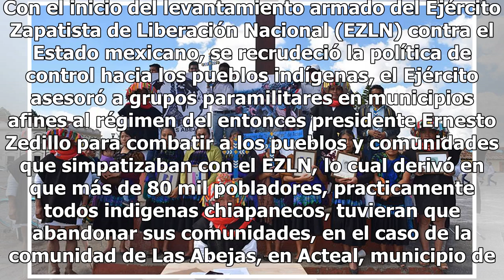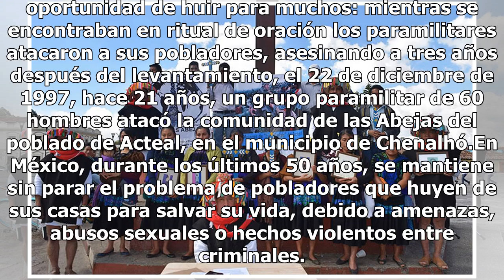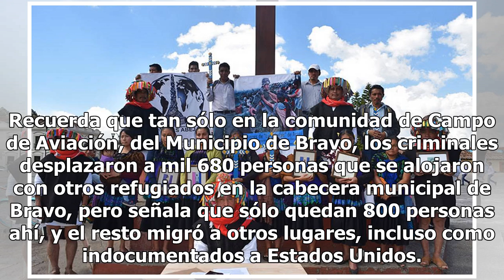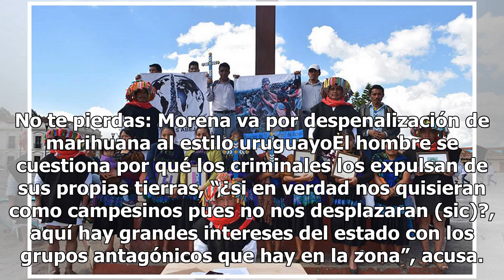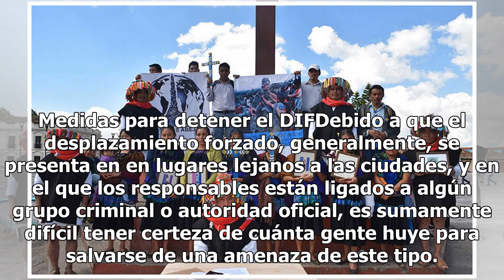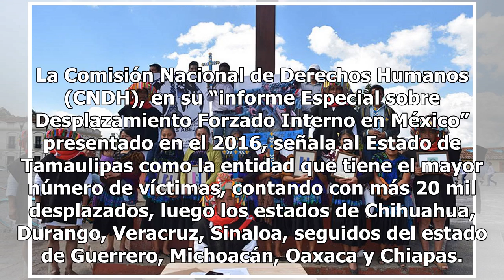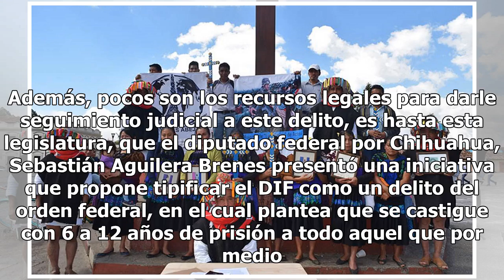A 21 años, de Acteal a la guerra del opio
Ciudad de México.- A 21 años de la Masacre de Acteal, ocurrida en el municipio de Chenalhó, Chiapas, el 22 de diciembre de 1997, y en donde 45 indígenas tzotziles fueron asesinados a manos de 60 paramilitares, su dolor sigue y se multiplica: En todo el país crecen las agresiones para que la gente ab...